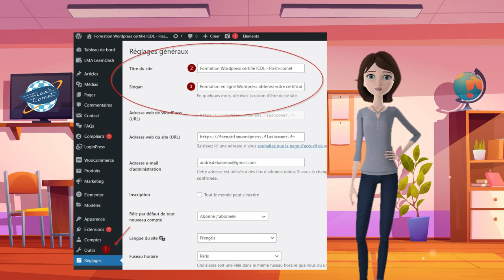Etape 2 référencement ( réglage )